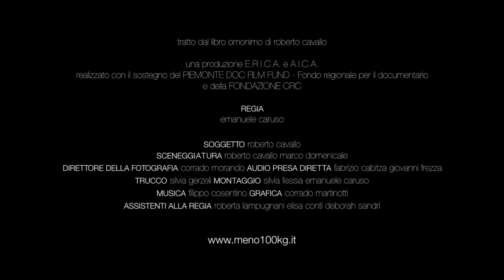Meno 100 KG - Trailer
Meno 100 KG - Ricette per la dieta della nostra pattumiera
Tratto dal libro omonimo di Roberto Cavallo.
Prodotto con il contributo dalla Film Commission Torino Piemonte e della Fondazione CRC.

Anno: 2012
Durata: 85 minuti, colore, HD
Produzione: Cooperativa ERICA, A.I.C.A.
Regia: Emanuele Caruso
Con: Roberto Cavallo, Andrea Fluttero, Giuseppe Cederna
E con l'amichevole partecipazione di: Luca Mercalli, Mario Tozzi, Oliviero Corbetta, Cristina Gabetti

In Italia ogni abitante produce in media 530KG di rifiuti all'anno. 100KG in più rispetto a 10 anni fa. Roberto Cavallo mostra al Senatore Andrea Fluttero attraverso un giro per l'Italia, le buone pratiche che vengono adottate da Comuni, amministrazioni e normali cittadini per diminuire e mettere a dieta la nostra pattumiera attraverso semplici gesti quotidiani.